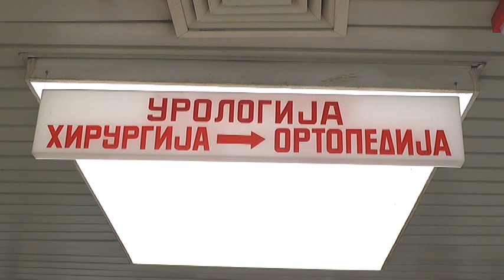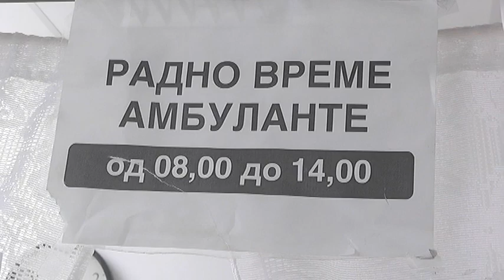ZASTITNIK PRAVA PACIJENATA